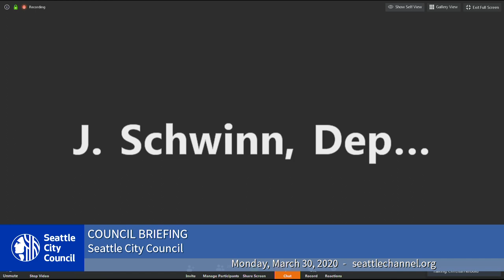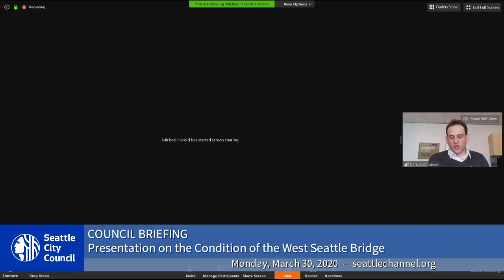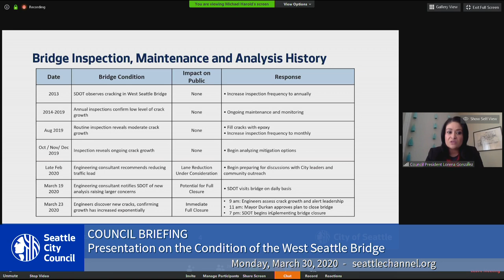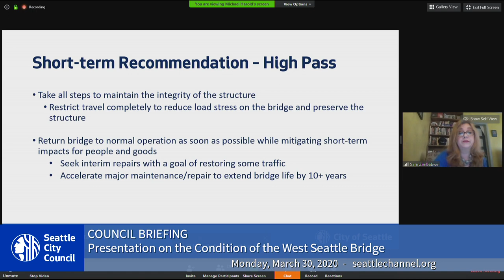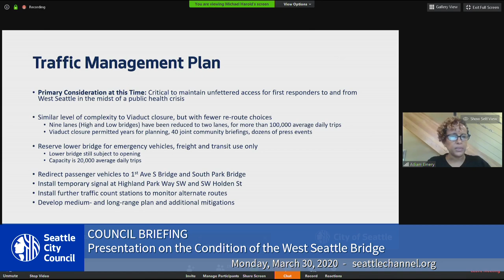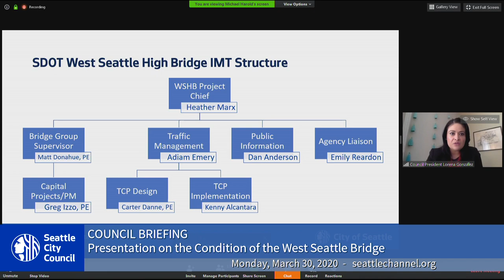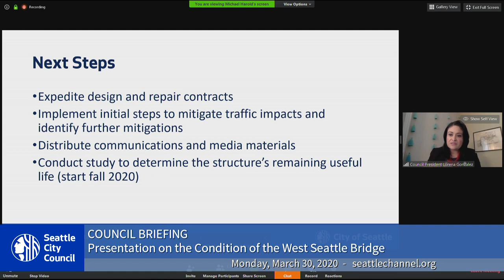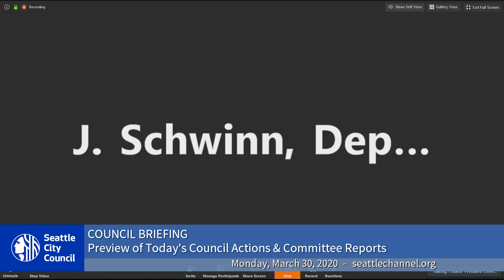Seattle City Council Briefing 3/30/2020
In-person attendance is currently prohibited per the Washington Governor's Proclamation No. 20-05 until April 23, 2020. Meeting participation is limited to access by telephone conference line and Seattle Channel online.

Agenda: President's Report; Presentation on the Condition of the West Seattle Bridge; Preview of Today's City Council Actions, Council and Regional Committees.